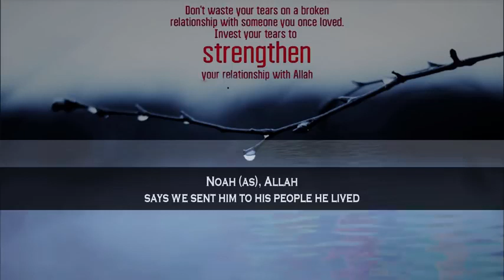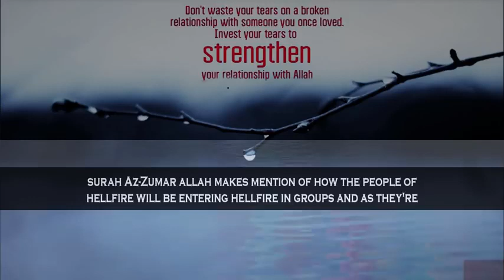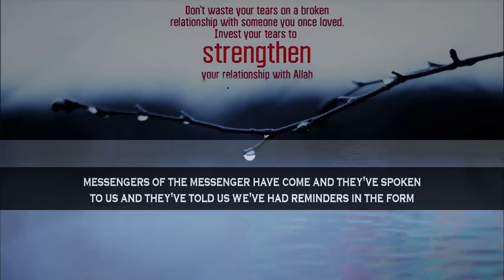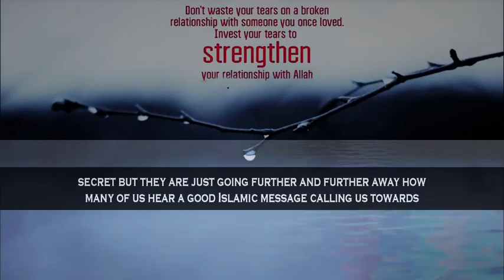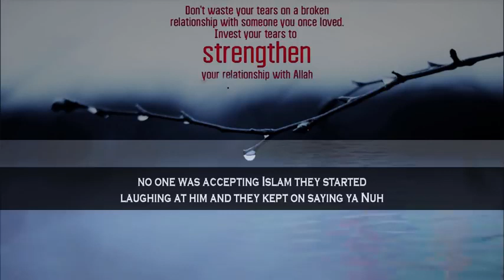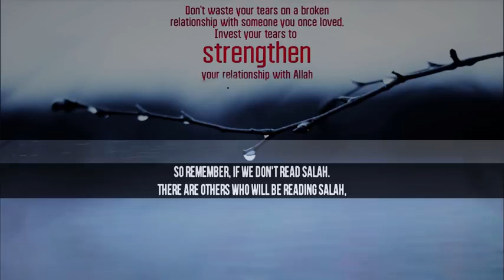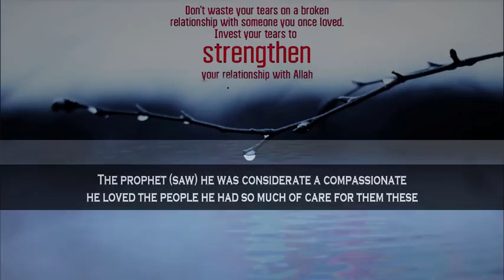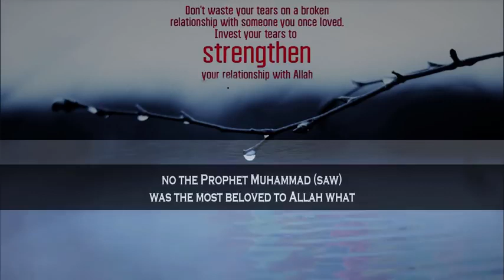Mufti Menk ~ The Things Bring Tears To My Eyes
The Things Bring Tears To My Eyes